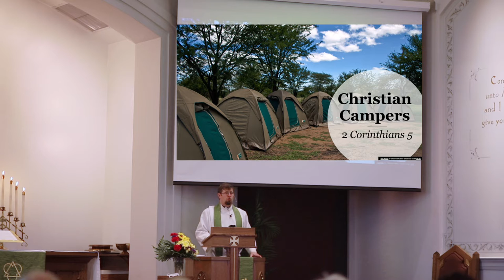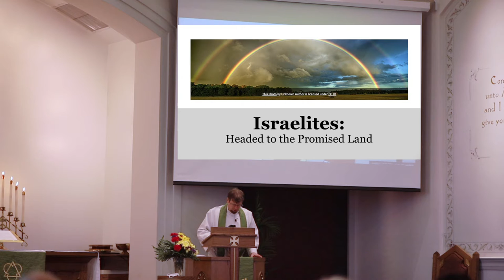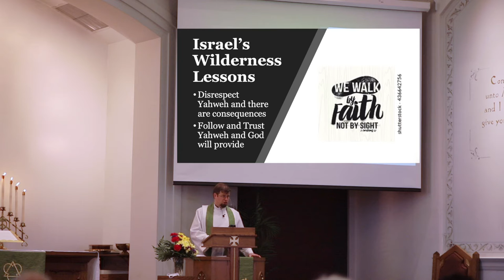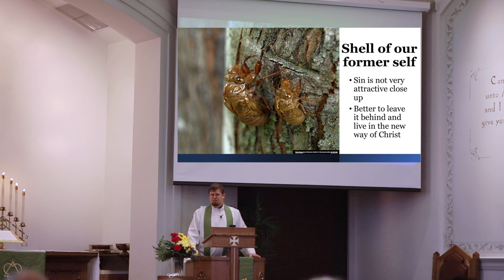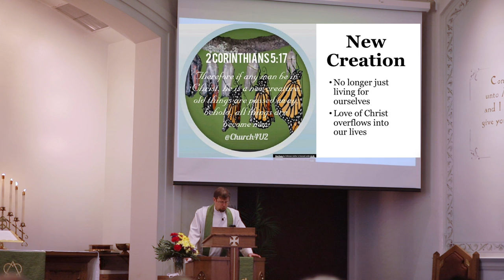Sermon | "Christian Campers"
On June 13, 2021, Pastor Greg Enterline continues with his sermon series about 2 Corinthians with his sermon entitled "Christian Campers."

"For the love of Christ controls us, because we have concluded this: that one has died for all, therefore all have died; and he died for all, that those who live might no longer live for themselves but for him who for their sake died and was raised." (2 Corinthians 5:14-15)